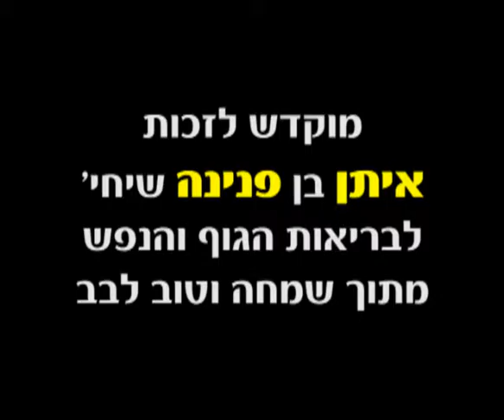לראות את מלכנו הוידאו היומי ו אדר ב 509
הוראת הרבי שליט"א מלך המשיח לתלות "שיר המעלות" על מיטת היולדת והתינוק, שזה "מנהג ישראל" שעוזר ללידה בשלימות יתר ובקלות יתר. וגם בבתי רפואה בחו"ל, שיש שם רק יהודיה אחת שבאה ללדת.